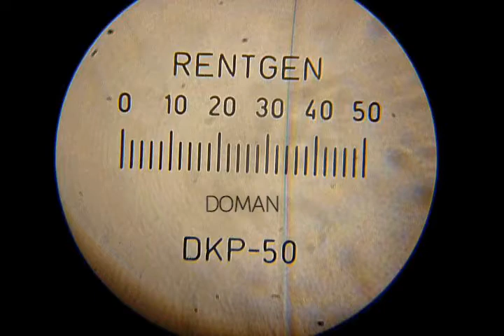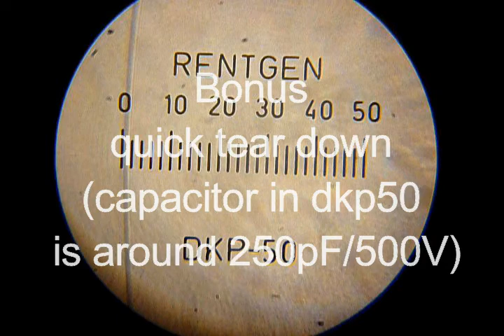charging dkp50 dosimeter from old camera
dkp50 personal dosimeter charging, tear down